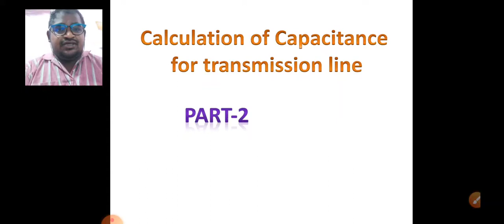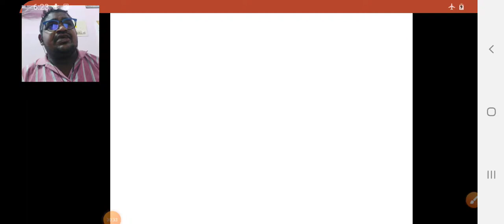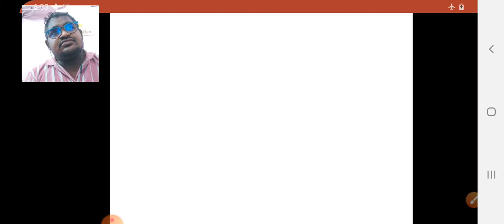Power Systems - II (9)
Calculation of capacitance for transmission line part-2